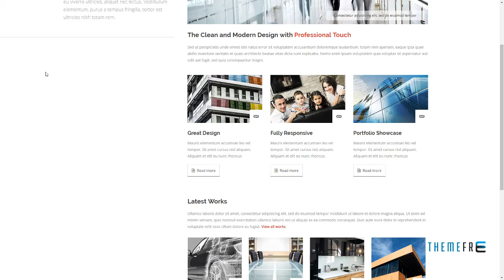Thine - Responsive Modern WordPress Theme Gus Barnabas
Compatible With Visual Composer 5.1.x, WPBakery Page Builder 5.5.x, WPML

 Columns 4+

 Layout Responsive

 Tags business, clean design, corporate, creative, foundation framework, gallery, isotope, modern, multi-purpose, portfolio, professional, staff, team